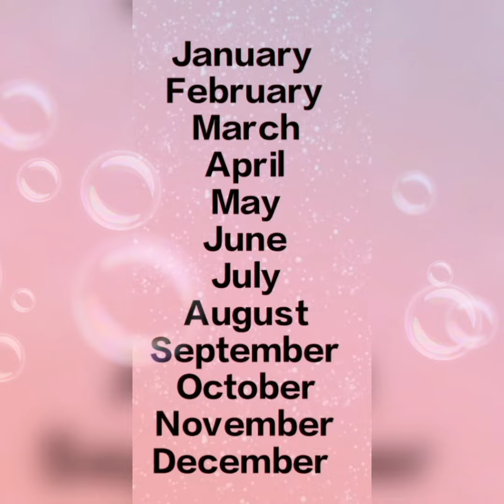choose your birthday month 😍♥️